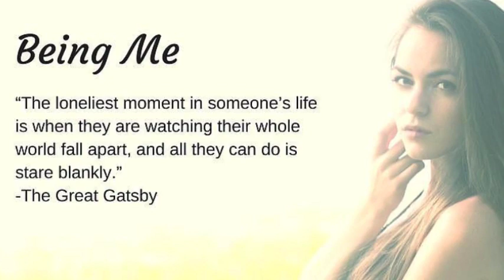Being Me Trailer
The final installment of the Being Me series finds Amanda fighting for her life. A new adult college romance book.